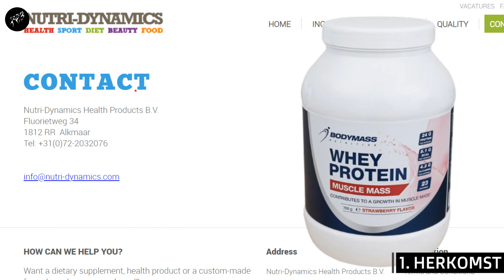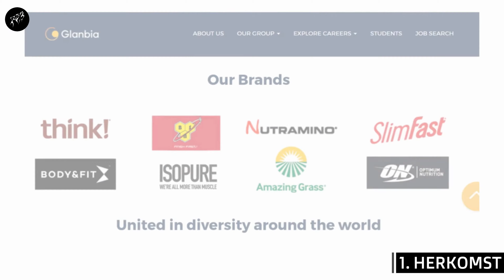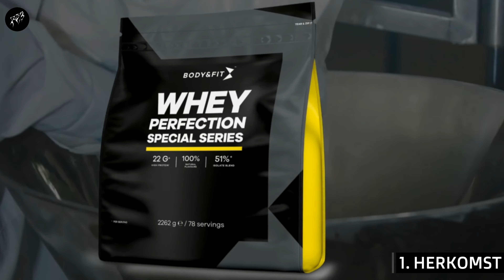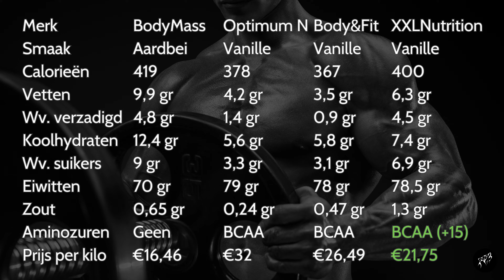REVIEW Whey Protein van XXL Nutrition, Body&Fit, ON en Body Mass van de Action!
In deze video krijg je een Whey Protein Review te zien van deze 4 merken: XXL Nutrition, Body&Fit, Optimum Nutrition en Body Mass Nutrition die bij de meeste vooral bekend staat als de Whey Protein van de Action.

Dit is geen partijdige review. Er is geen samenwerking met 1 van de merken en al was dat wel het geval dan zouden we nog eerlijk zijn, omdat betrouwbaarheid super belangrijk is en hetgeen is waar wij ons reputatie om bekend willen laten staan. Dit is puur om gebruikers te informeren en een persoonlijke mening te geven na het bekijken van de voedingswaarden, prijs en de smaken langs te gaan.

Deze video is gemaakt door Badreddine Boutaybi nadat hij meerdere malen de vraag heeft gekregen van volgers welke Whey Protein hun de meeste waarde voor het geld geeft. Hopelijk is de vraag via deze video beantwoord.

Supplementen worden steeds duurder en veel mensen houden niet genoeg geld in de maand over om zomaar allerlei supplementen aan te schaffen. Reviews van ervaren sporters en experts zijn daarom meer dan welkom. Samen kunnen we beginnende sporters helpen.